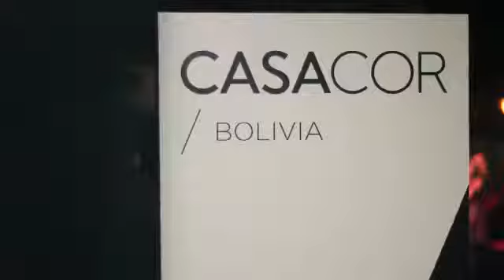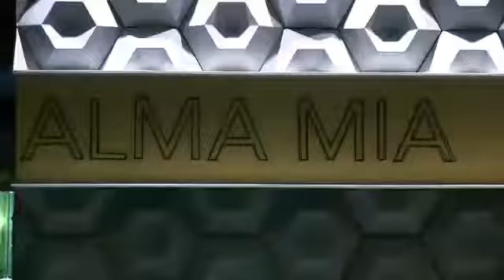Noche DECA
Casacor Bolivia en su versión 2018, abrió sus puertas con la esperada "Noche deca" Master Sponsor de esta grandiosa muestra en la Quinta Mc Kenney ¡Vive junto a nosotros los momentos más importantes de esta celebración!.